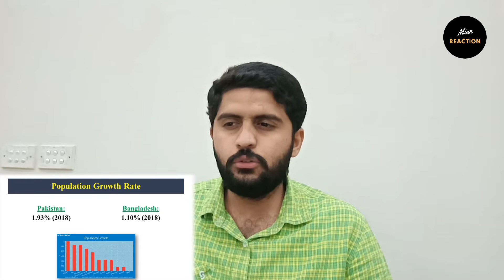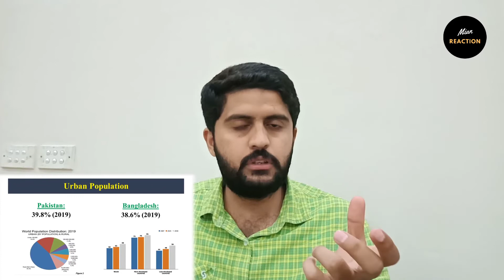Pakistan vs Bangladesh Complete Comparison || Shocked Reaction || Bangladesh React || Mian Reaction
Hi friends, I hope u guys enjoy this video.

All Types Of Reactions Videos Here...!!!